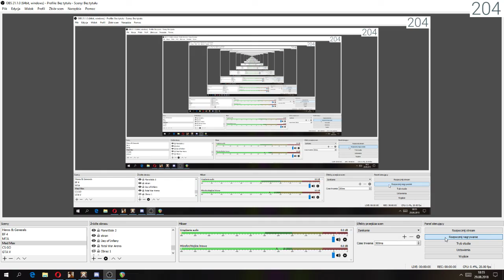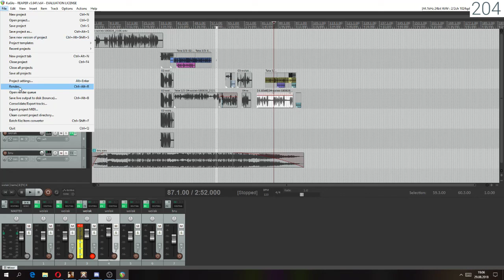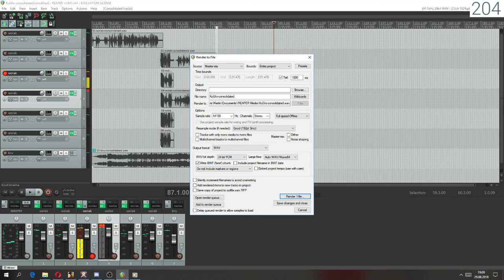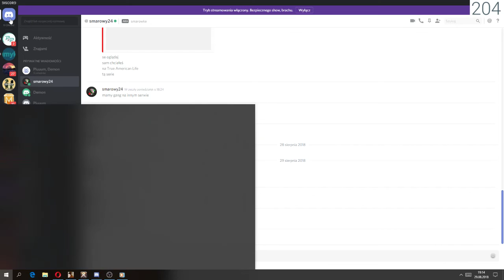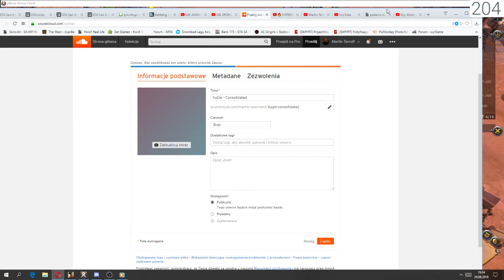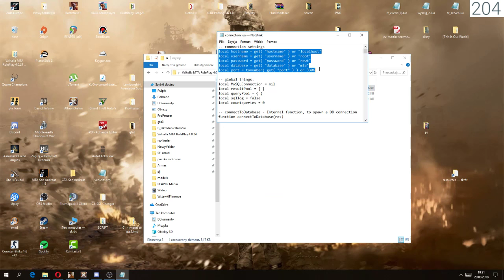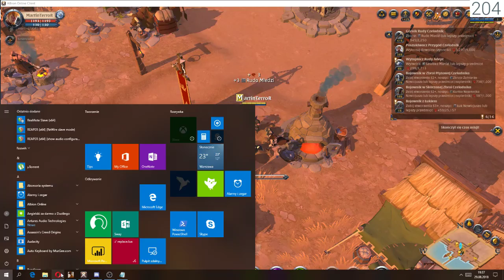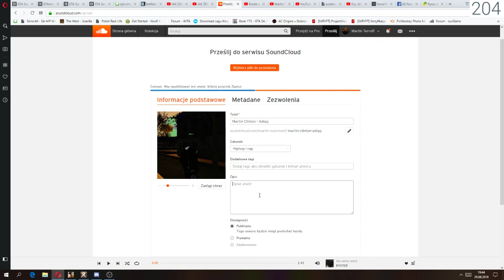MTA "Opowieści z Port Street" #7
sory za szumiące mikro
kurde myślałem ,że to naprawiłem i znowu to jest
Rok 2014, jeden z przywódców Los Zetas, Z-42 zostaje pojmany oraz deportowany do USA, gdzie został oskarżony o liczne morderstwa oraz skazany na dożywocie. Nikt nie przewidział jednak, że udało się za nim kilku jego przyjaciół, którzy pomogli mu w ucieczce.W godzinach wieczornych w więzieniu w którym przetrzymywano z-ta wybuchł zorganizowany bunt, aby rozproszyć policje. Dzięki zamieszaniu więzień zdołał przejść wykopanym przez kogoś wcześniej dołkiem pod murem. Obyło się bez strzelaniny, spokojnie odjechali z miejsca zdarzenia. Po całej akcji osiedlili się w okolicznej wiosce blueberry.
Następnego dnia.

BigRP
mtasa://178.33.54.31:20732